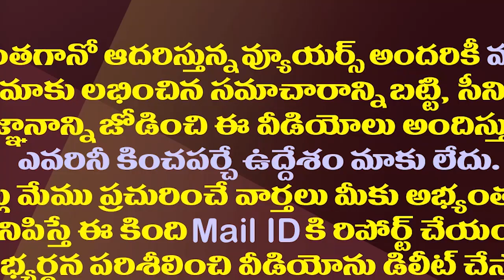రెండు సీట్లు..రెండు పార్టీలు..ఆమంచి బ్రదర్స్ పాలిట్రిక్స్| Amanchi Brothers Playing Political Game